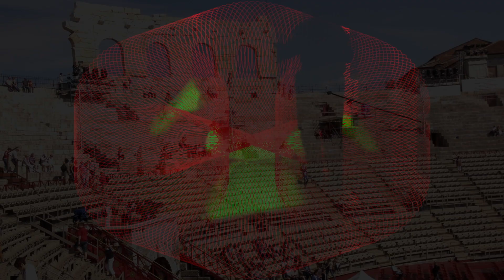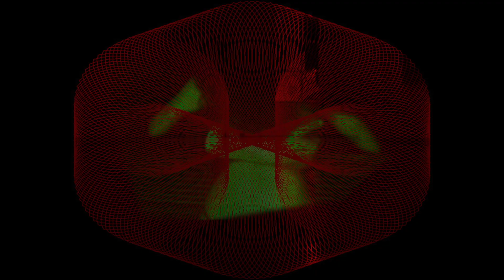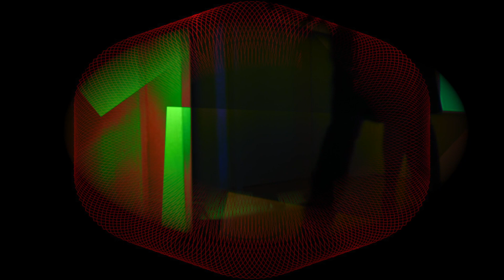"Whatever Lola wants". Gotan Project Remix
Videoperformance for the song "Whatever Lola wants" a "Gotan Project" Remix.